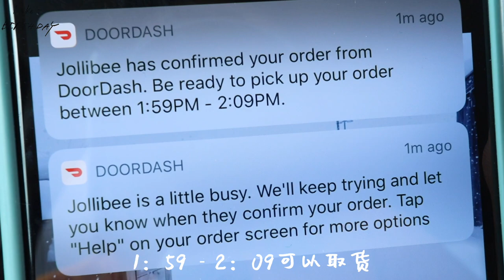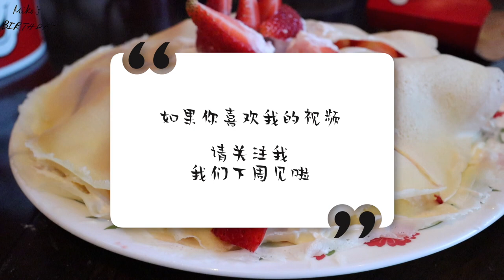Birthday Vlog | 在家过生日闹翻天|自己做生日蛋糕|芒果千层|面粉酵母粉都大断货|2020年生日有点点宅|Celebrate Birthday at Home